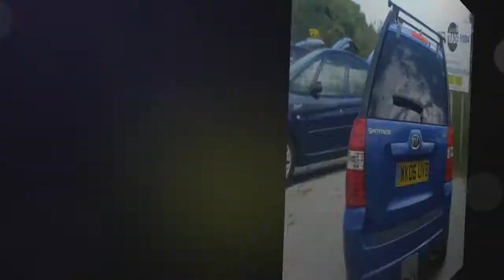Kia Sportage 2.0 CRDi XS [138] 5dr for sale in Newquay, Cornwall